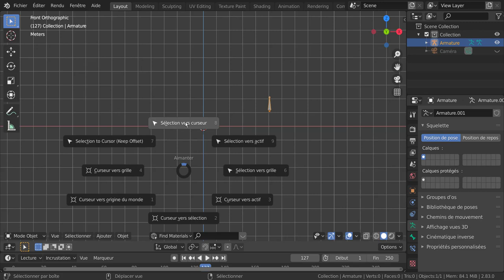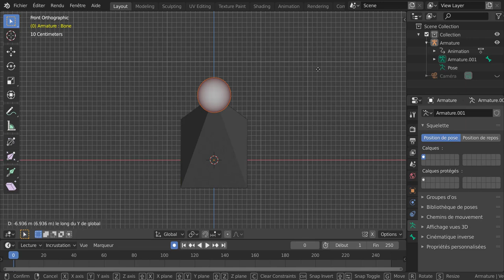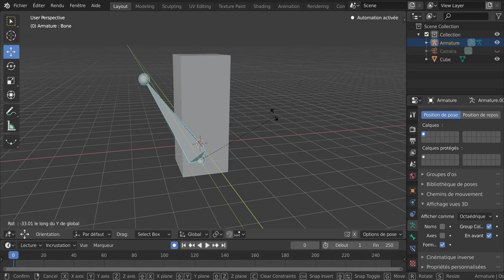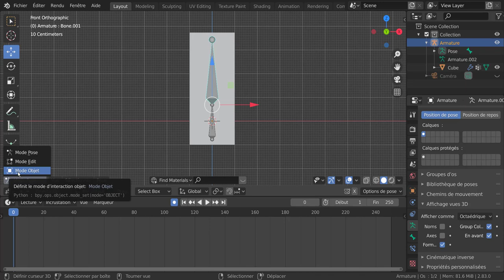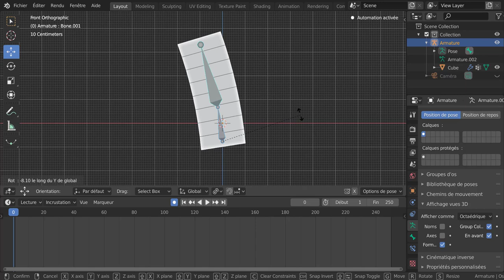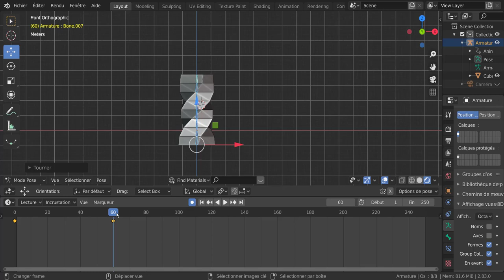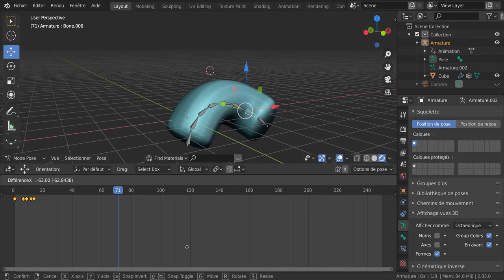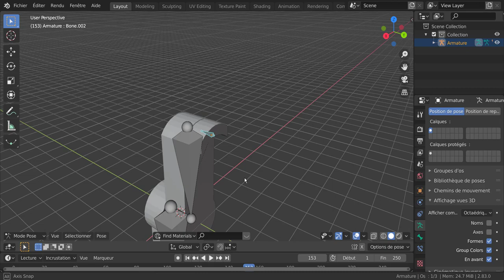Les Armatures dans Blender 2.83 Français Tutoriel n°1 Svm6 (animer un objet avec des os)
Premier tuto de la série les armatures dans blender, à bien assimiler avant de passer aux tutos suivants (important) n'hésitez pas à poser des questions si besoin.